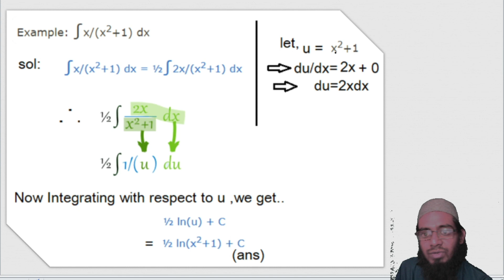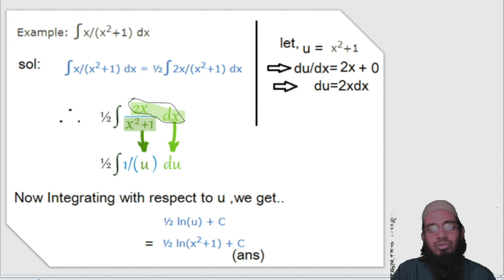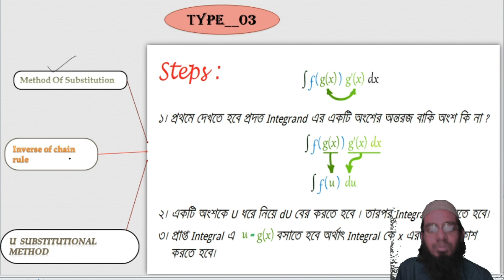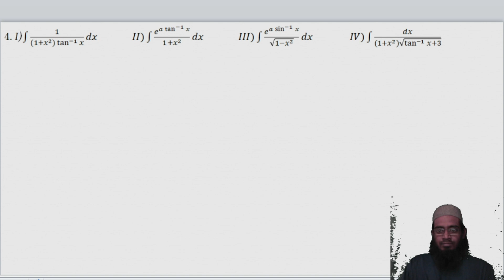04. Method of substitution_part: 01 I প্রতিস্থাপন পদ্ধতি । Integration[HSC] I Z_Academy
1. HSC MATH 1st paper এর Integration এর ৪র্থ ভিডিও।এতে শিখতে পারবেন প্রতিস্থাপন পদ্ধতিতে কিভাবে ইন্ট্রিগ্রেসন করা হয়।এটি প্রতিস্থাপন পদ্ধতির ১ম পাঠ।
 2. Lecture: Integration Lecture-04
 3. Subject: Math
4. Topic:Method of substitution_part: 01
5. Class: HSC 1st Year
6. Lectured by: Md. Zabir Hossain